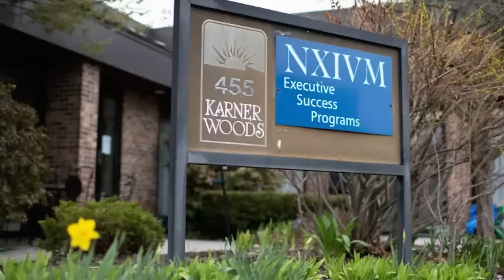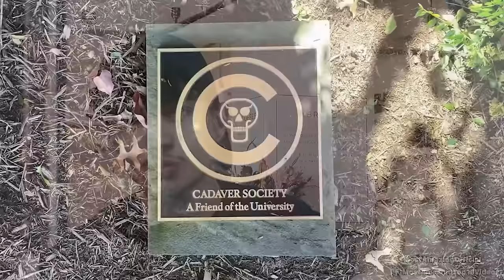Top 10 Scary Celebrities In Evil REAL Cults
🌟👁️ The glitz and glamour of celebrity life often hide darker truths. In "Top 10 Scary Celebrities In Evil REAL Cults," we're peeling back the curtain to reveal the shocking involvement of well-known figures in some of the world's most sinister cults. From brainwashing to bizarre rituals, these celebrities' stories will leave you questioning what goes on behind the scenes of stardom. Are you ready to uncover the hidden side of Hollywood?